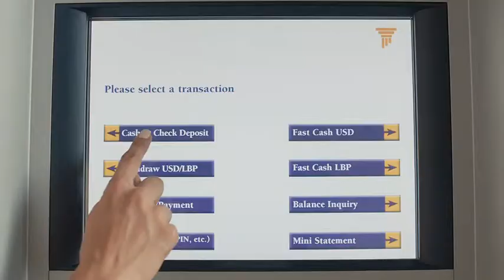When Girls Want The Whole Story! - 2014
Time should be spent on what matters most. For this, Byblos Bank created Azka Banking®, a full spread of smart, convenient and secure high-tech banking services allowing customers to conduct daily banking transactions anywhere, anytime, through any device they use. The Azka Banking services include a Mobile Banking App, E-Branches, a network of Smart ATMs, and Internet Banking all available 24/7.

Client: Byblos Bank
Agency: FP7/BEY
Production House: Wonderful
Director: Amin Dora
DOP: Pierre Mouarkech